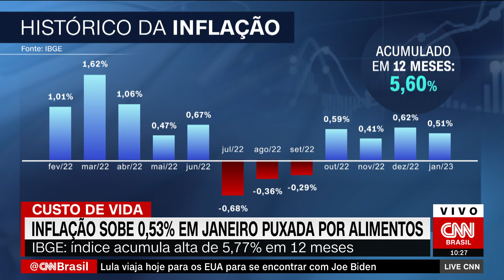Inflação sobe 0,53% em janeiro, pressionada por preços de alimentos, diz IBGE | LIVE CNN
O IPCA (Índice de Preços ao Consumidor Amplo) — que mede a inflação oficial do país – variou 0,53% em janeiro, quarto mês seguido com alta, informou o IBGE (Instituto Brasileiro de Geografia e Estatística) nesta quinta-feira (9).